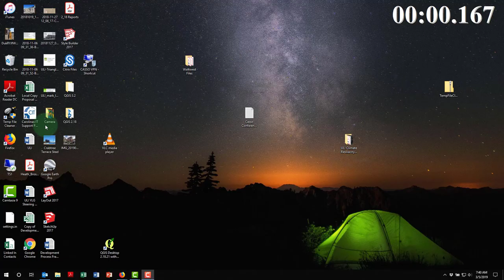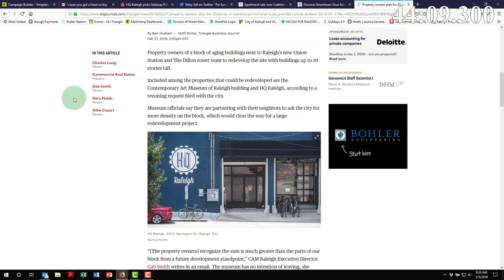The Acorn Short Workflow HQ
Watch a superspeed version of how I produce my weekly commercial real estate newsletter.